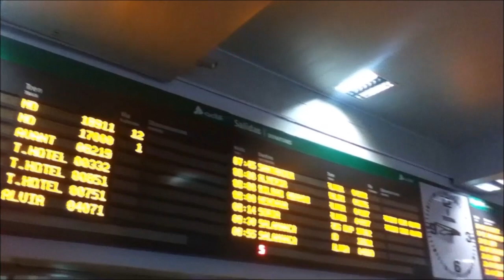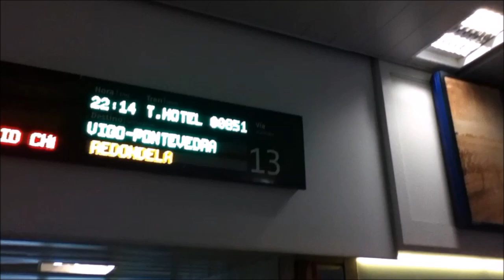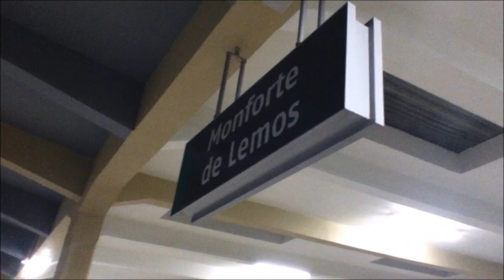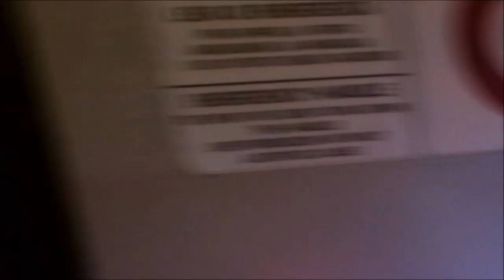Viaje en el TRENHOTEL "Rías Gallegas" Madrid Chamartín-A Coruña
Espero que os guste mucho! (24-25/06/2016)